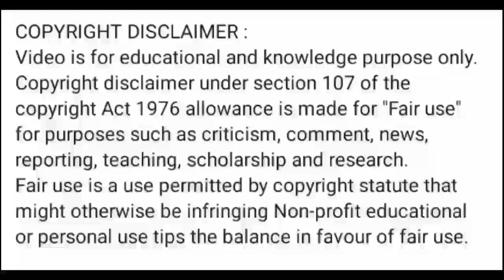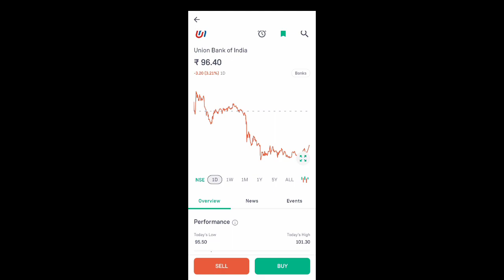ubi share latest news l ubi share news today l ubi share price today l ubi share news l ubi share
Ubi share news
ubi share news today
union bank of india share latest news today
union bank of india share analysis
ubi share price targets
union bank of india share price
ubi share analysis
union bank share news
ubi share latest news
ubi stock news today